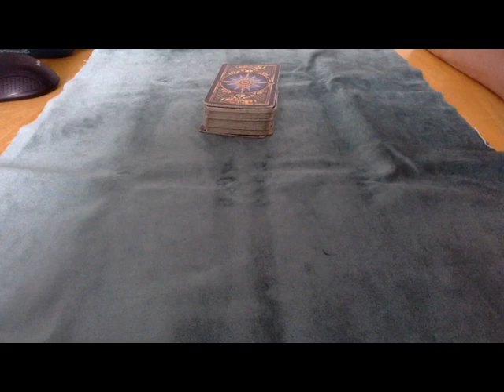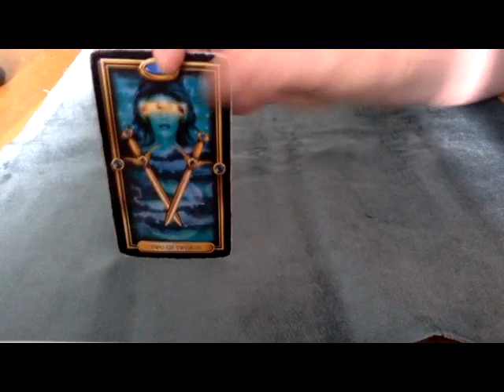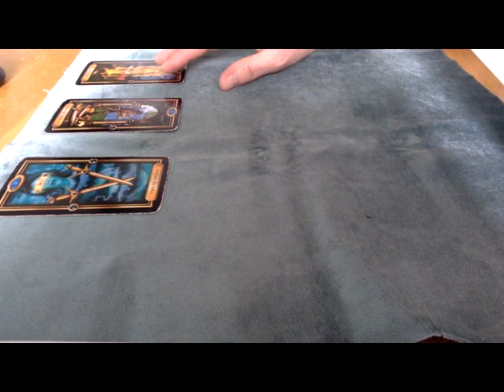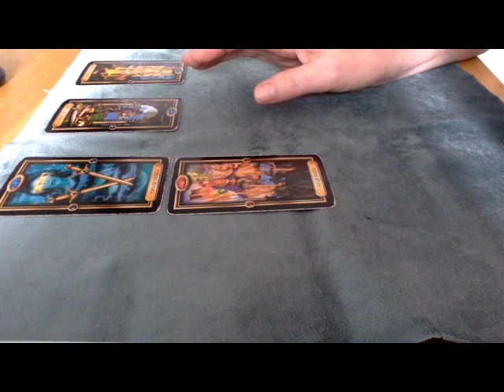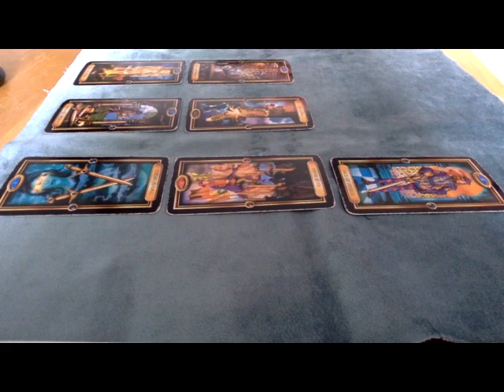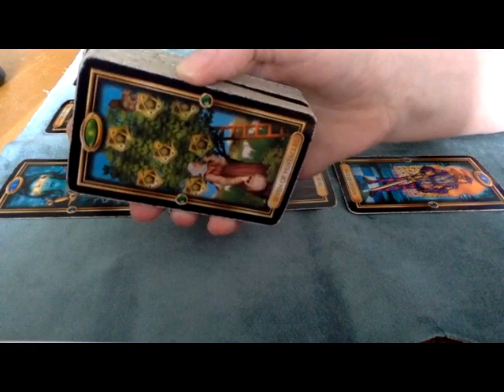TWIN FLAMES ⚜️ CANCER 💙 TAROT 08/23